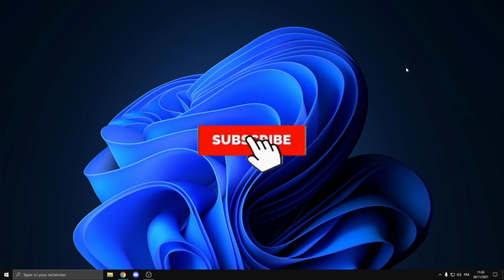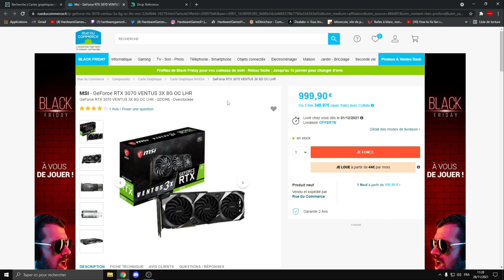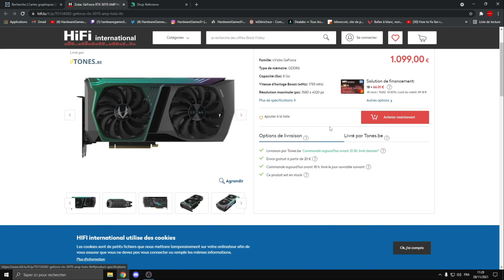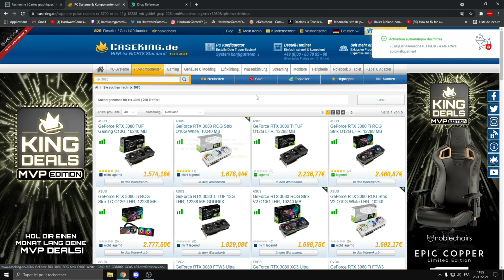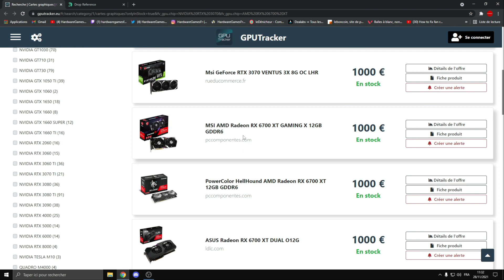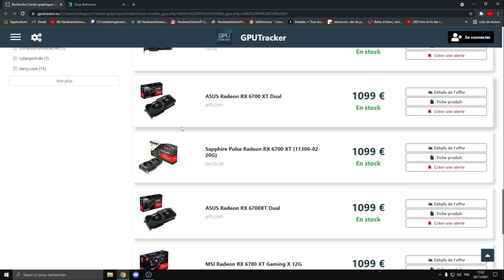GPU en STOCK ?! Cartes Graphiques en STOCK en 2021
▬▬▬▬●LIENS●▬▬▬▬